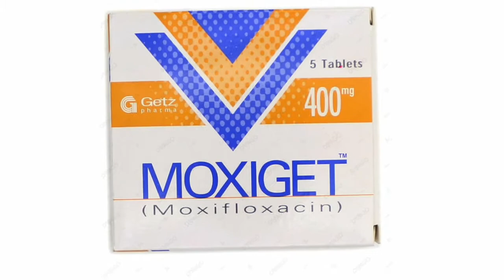Moxiget 400Mg Tablet Uses Benefits And Side Effects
Moxifloxacin is used to treat a variety of bacterial infections. This medication belongs to a class of drugs called quinolone antibiotics. It works by stopping the growth of bacteria.This antibiotic treats only bacterial infections. It will not work for virus infections (such as common cold, flu). Using any antibiotic when it is not needed can cause it to not work for future infections.

What is Moxiget tablet used for?
When should I take moxifloxacin 400 mg?
Does moxifloxacin make you sleepy?
When does moxifloxacin start working?
How safe is moxifloxacin?
What bacteria does moxifloxacin treat?